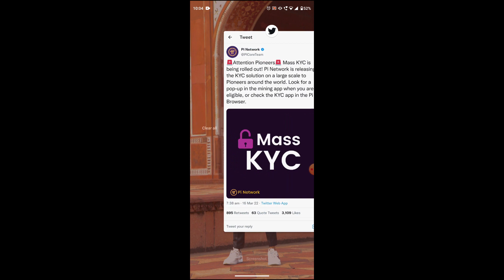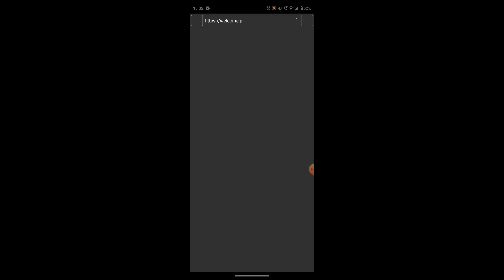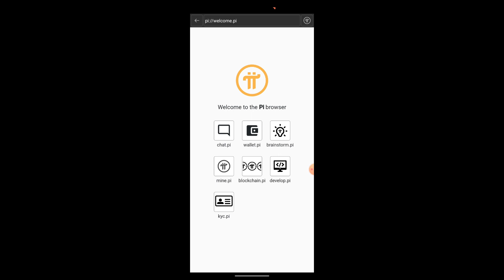PI NETWORK GOOD NEWS PI NETWORK KYC MASS KYC